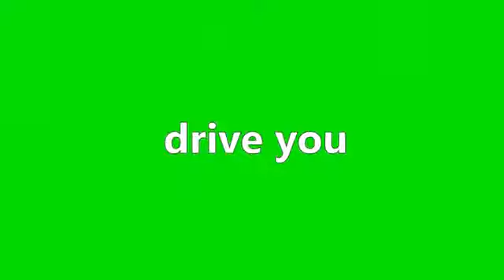Mine - Razzi - Green Screen